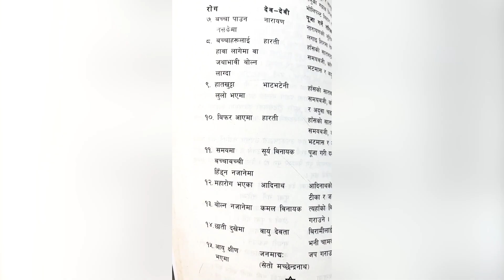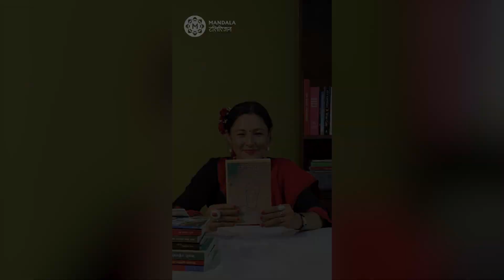RBWS Rapid Books With Shreedevi [02] Book name: "कान्तिपुर"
"कान्तिपुर"
लेखक - वासुपासा
प्रकाशक - Mind Body Library